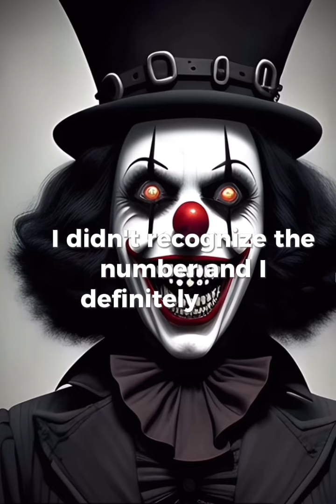Please enjoy my little horror suspense story.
This a short story about how things aren’t always what they seem.